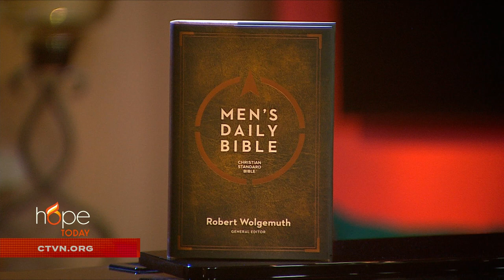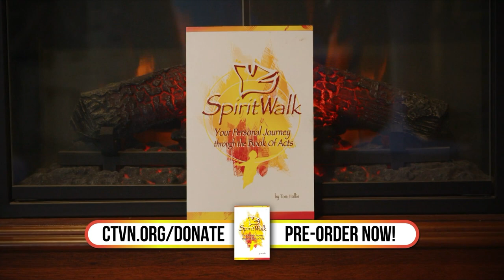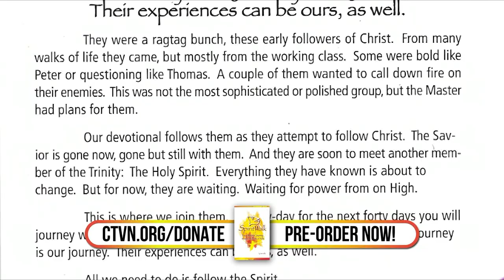Hope Today: Facing life's challenges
Face life's challenges with everyday wisdom for every man.

Bestselling author Robert Wolgemuth shares the reliable text of the Christian Standard Bible filled with helpful, easily understandable resources designed to encourage men in their walk with God.

"CSB Men's Daily Bible"